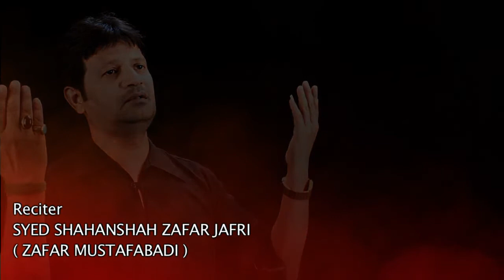ZAFAR MUSTAFABADI : EK ZAIFA DEKH KAR KAHNE LAGI